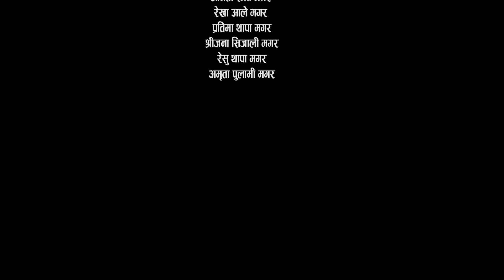Aafnai Gau Ghar hunxa ni Ramailo |Bhubal kumar Sijali Magar |New nepali Purbeli Maruni Song 2077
Aafnai Gau Ghar hunxa ni Ramailo |अाफ्नै गाँउघर हुन्छनी रमाइलाे |New nepali Purbeli Maruni Song 2077

Lyrics/vocal   : Bhubal Kumar Sirjali Magar
Arrange    : Sila Bahadur Moktan
Camera  : Janak Raj Adhikari
Edit  : Manish Karki
Direction : Priyajan Rai

Audio/Vedio : Purbeli Juntara Music Pvt. Ltd.
यस च्यानलमा राखिएका सामाग्रीहरु अनधिकृत रुपमा Download गरी Upload गरेको पाइएमा कपिराईट सम्बन्धी प्रचलित कानुन अनुसार सख्त कारवाही गरिनेछ ।